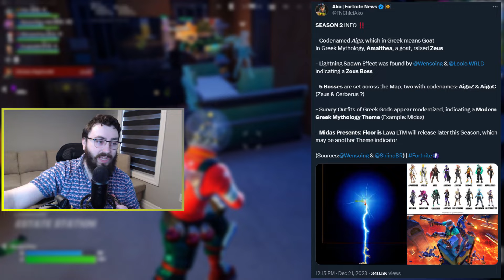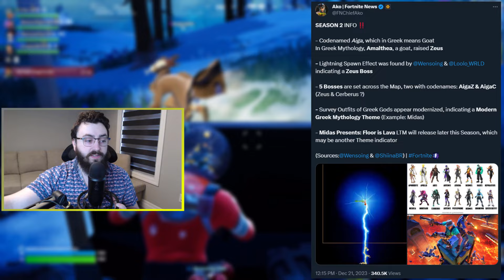Fortnite Chapter 5 Season 2 Official Early Leaks! - Theme, Battle Pass Skins, Items & More!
A Fortnite Chapter 5 Season 2 news and leaks video!

Support & Contributions:

1. Support-A-Creator code: CLEN (Epic Partner)

Connecting & Socials:

3. Discord Invite (Help Make Videos)